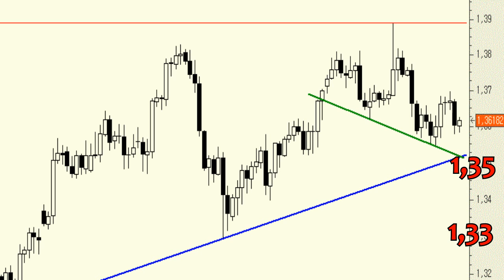EUR/USD: Esperando que el soporte en los 1,35 aguante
En el muy corto plazo no tenemos muy claro qué es lo quiere hacer el cruce. De hecho, como se puede observar en el gráfico, todo apunta a que la zona de soporte de los 1,35-1,3515 se ponga a prueba y según reaccione o perfore dicho nivel tendremos la pista del que sería el siguiente movimiento.